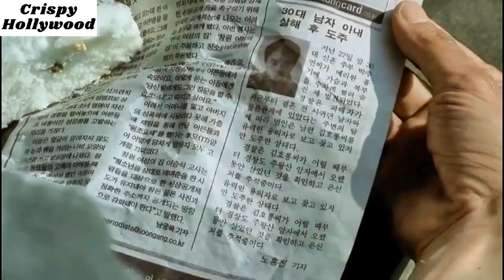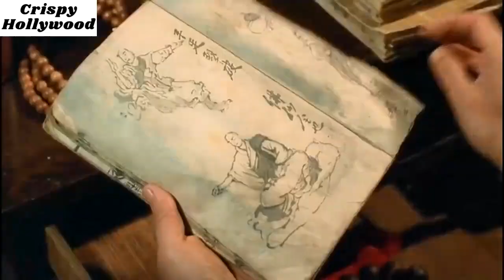एक Monk का प्रेम और अध्यात्म के बीच किसको चुनेगा ? | Movie Explained in Hindi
एक बौद्ध भिक्षु एक झील के बीच में एक मंदिर में रहता है। वह एक बच्चे को साधु बनने की शिक्षा दे रहा है। हम देखते हैं कि छोटा साधु उम्र के साथ किन बदलावों से गुजरता है, उसकी खोज, परीक्षण और क्लेश, प्रलोभन, पाप, दंड और प्रायश्चित।

Directed by-Kim Ki-duk
Written by-Kim Ki-duk
Produced by-Karl Baumgartner & Lee Seung-jae
Starring-
O Yeong-su
Kim Ki-duk
Kim Young-min
Seo Jae-kyung
Park Ji-a
Ha Yeo-jin
Kim Jong-ho
Cinematography- Baek Dong-hyun
Edited by-Kim Ki-duk
Production companies-  LJ Film, Pandora Film
Distributed by-Cineclick Asia
Sony Pictures Classics (United States)
Countries South Korea, Germany
Language-Korean

Spring Summer Fall Winter and Spring EXPLAINED IN HINDI,
Spring Summer Fall Winter and Spring MOVIE HINDI EXPLANATION,
Spring Summer Fall Winter and Spring Ending Explained,
Spring Summer Fall Winter and Spring Explained,
Spring Summer Fall Winter and Spring Movie Explain in Hindi,
Spring Summer Fall Winter and Spring Movie Explained,
Spring Summer Fall Winter and Spring Movie Explained in Hindi,
Spring Summer Fall Winter and Spring Ending Explained In Hindi,
Spring Summer Fall Winter and Spring Hindi Explanation,
Spring Summer Fall Winter and Spring Ending Explain in Hindi,
Spring Summer Fall Winter and Spring Movie Explainer,
Spring Summer Fall Winter and Spring Story Explain,
Spring Summer Fall Winter and Spring Full Movie Story Explain in Hindi,
Spring Summer Fall Winter and Spring Movie Story Explained in Hindi,
Spring Summer Fall Winter and Spring Story Explained,
Spring Summer Fall Winter and Spring Full Story Explained,
Spring Summer Fall Winter and Spring Movies Explain in Hindi,
Spring Summer Fall Winter and Spring Movies Explained in Hindi,
Spring Summer Fall Winter and Spring Movie Ending Explained in Hindi,
Spring Summer Fall Winter and Spring Full Movie Explained,
Spring Summer Fall Winter and Spring Full Movie in Hindi,